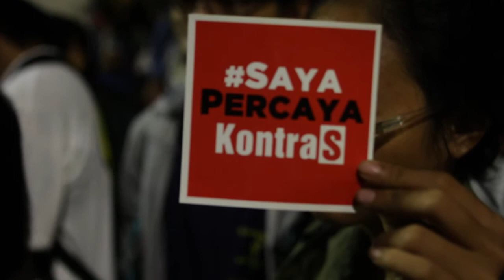Sorgemagz.com - "Kalau Kita Takut, Maka Kita Bodoh" l MelawanGelap Vol.3 l Depan Istana Negara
"Kalau kita takut, maka kita bodoh. Kalau kita bodoh, kita gampang diinjak-injak" itulah kutipan dari orasi Haris Azhar (Kordinator KontraS) dalam aksi/kongkow MelawanGelap Vol.3, di Depan Istana Negara, Jakarta (5/8). Kongkow MelawanGelap kembali digelar. Kongkow ini dihadiri oleh sejumlah warga dari berbagai latar belakang, baik dari elemen masyarakat sipil, akademisi, mahasiswa. Kongkow kali ini merespon peristiwa yang dialami Haris Azhar (kordinator KontraS). Haris mengungkap “curhatan” terpidana mati Freddy Budiman, mengenai keterlibatan oknum aparat Badan Narkotika Nasional (BNN) dan POLRI dalam peredaran narkotika. Akibatnya dari cerita tersebut, BNN, POLRI, dan TNI melaporkan Haris ke Bareskrim Polri. Ia dituduh melanggar Undang-Undang Informasi dan Transaksi Elektronik.